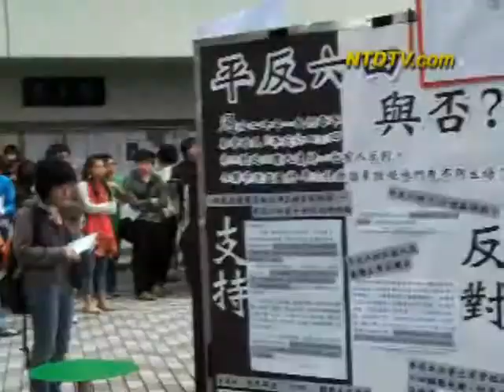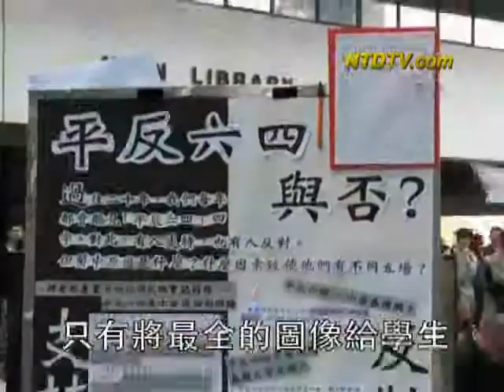Вандализм в Университете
Все началось, когда Союз студентов расклеил на Демократической стене несколько листовок и плакатов, напоминающих о приближении дня поминовения жертв 4 июня. Вскоре листовки были испорчены. Совпадение? Секретарь Союза студентов считает, что это не случайно.
Циньянь говорит,  что все новые листовки на Демократической стене также были испорчены.